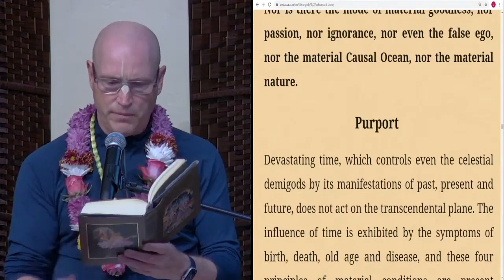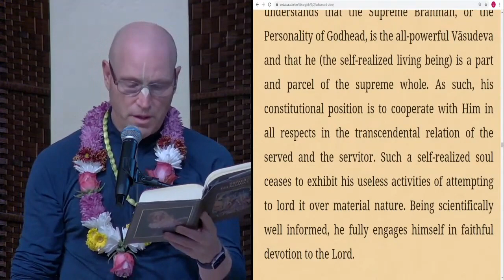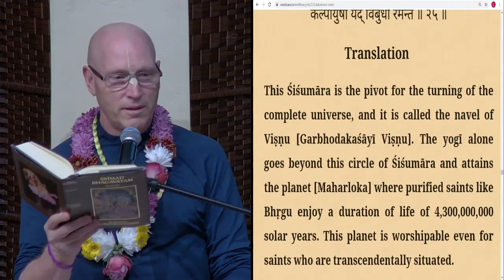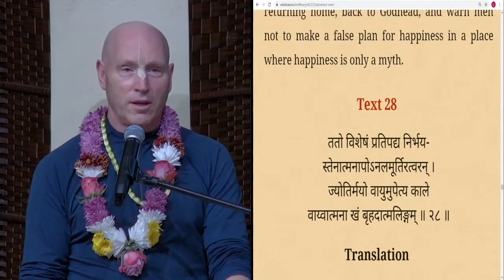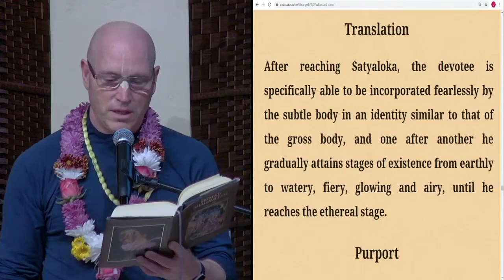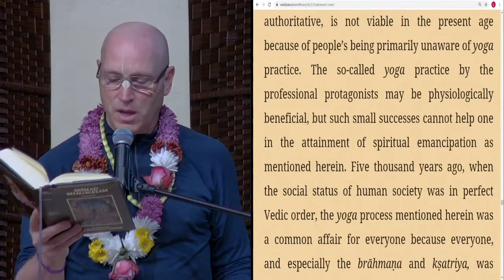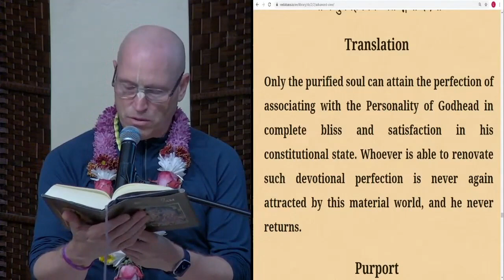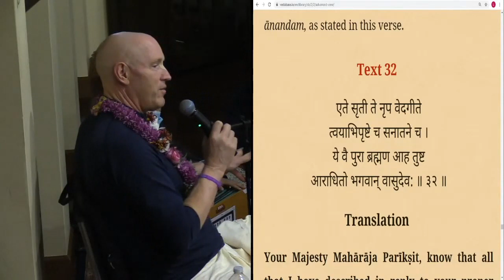2021 10 22 Reading from SB 2.2.17 -31 - H G Vaisesika Dasa